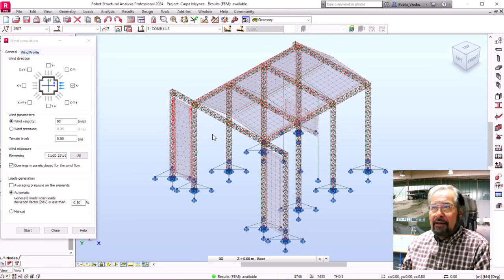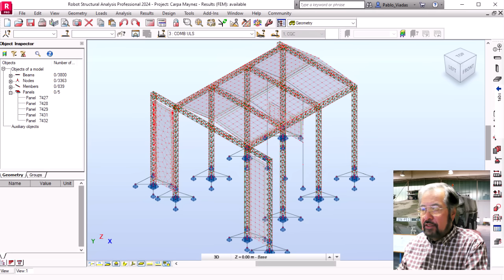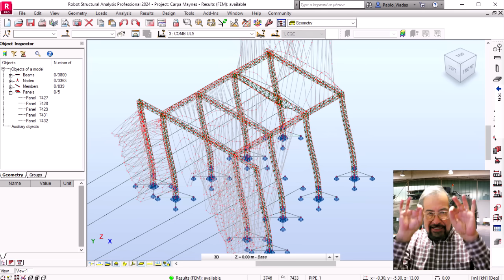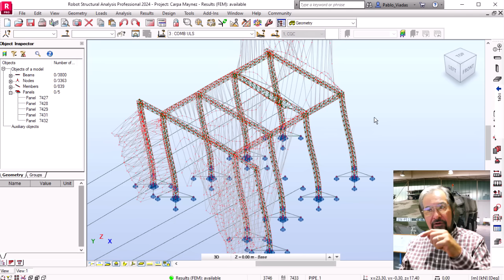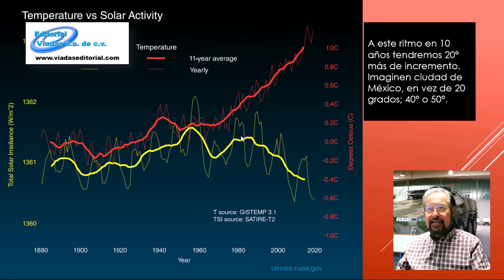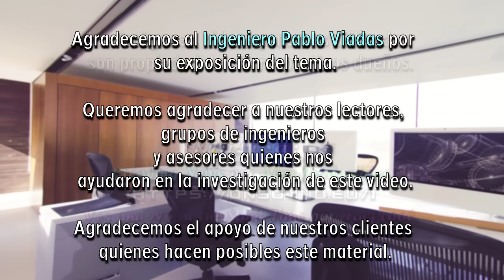¿Por qué se Cayó la Carpa de Máynez?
💡 Sobre el Video:
Muy desafortunadamente durante un mitin político sucedió un terrible incidente que dejo heridos y fallecidos. Esto sucedió cuando se vino abajo la carpa donde se realizaba el evento.
Más allá de que esta mal hecho debemos de saber en cuestión de ingeniería que fue la exacta razón por la cual sucedió este accidente debido a que las causas podrían no estar muy lejos repetirse.

😮 Que esto no le pase a usted, conviértase en un experto en BIM
¡Visite nuestra página!
Yes and No at the Same Time por half.cool
Algunas imágenes son propiedades de algunos medios nacionales e internacionales usadas bajo uso educativo.